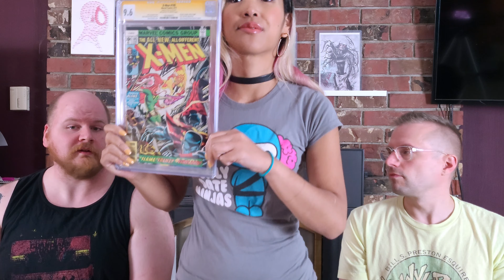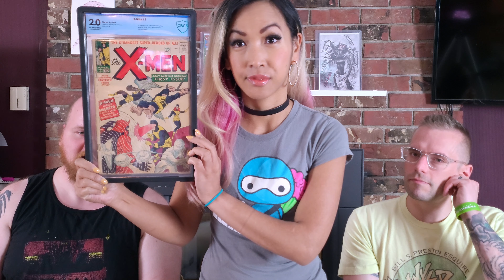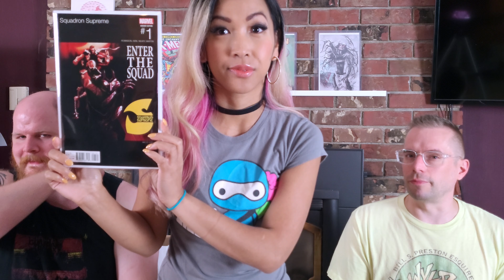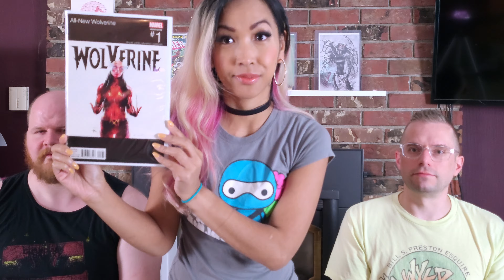Final Comic Book Collection Reveal Show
End of a era and a start of a new! Are you all as excited as us! Our Links to our IG, Ebay & Gmail are down below if you want to message us or send pics of your Gains! Would love to hear from you. Get them GAINS!
Mantle Books: Uncanny X-men 129, Venom: Sinners Take All 3, Spawn 141 & A Natalie Sanders Cover